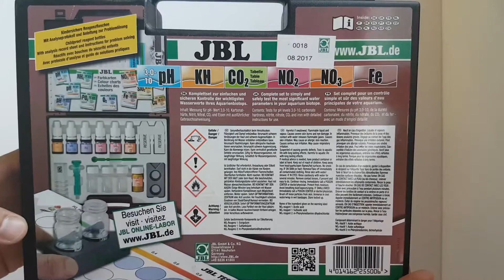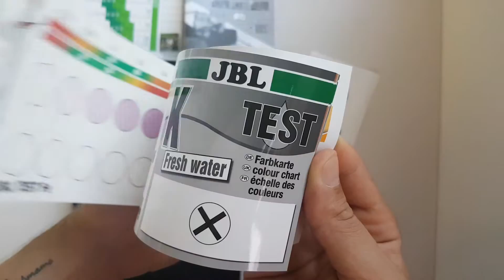Aquaplantsonline - Unboxing JBL Combiset Test + Fe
Unboxing JBL Combiset Test + Fe